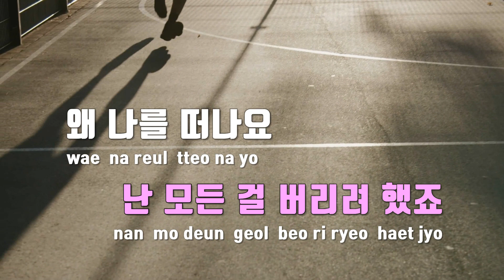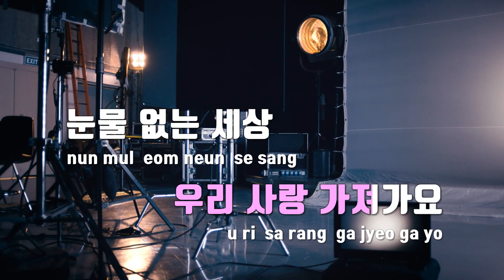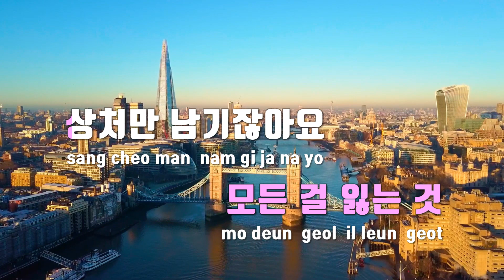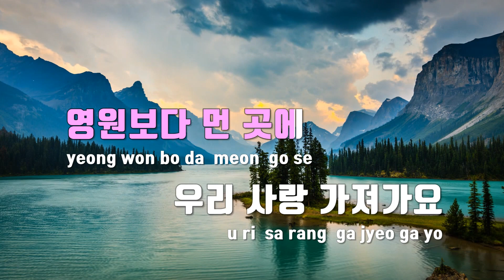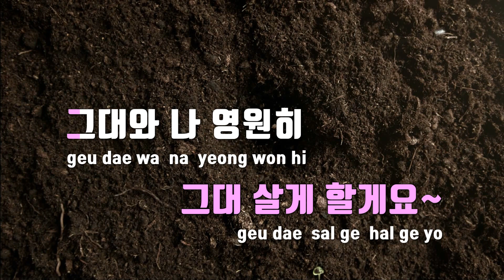[TJ노래방 / MR Live] Heaven(2023)(시작은첫키스OST) - 임재현 / TJ Karaoke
Heaven(2023)(시작은첫키스OST)  --  임재현